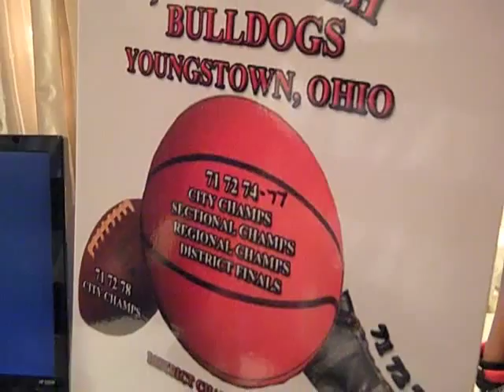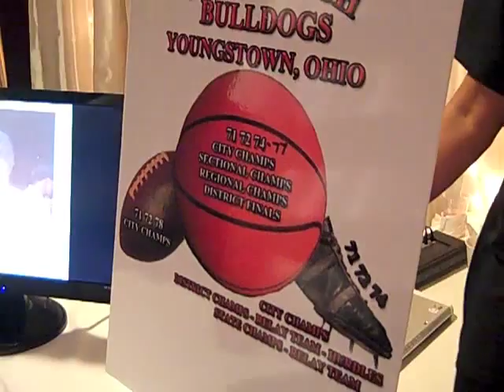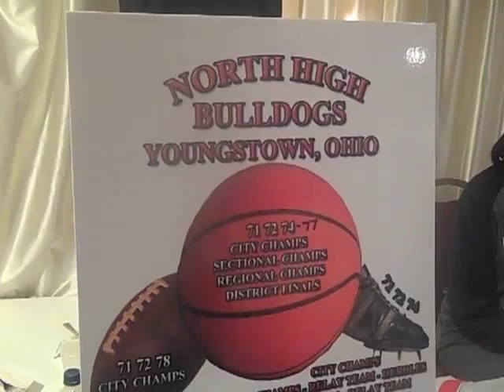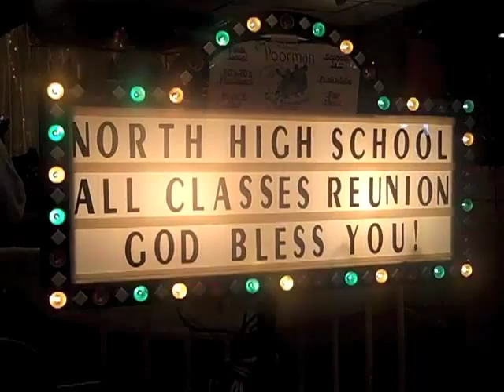2012 North High (Youngstown, Ohio) All Classes Reunion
The All Classes Reunion showed the pride and the importance of being a Bulldog. This video shows an overall look at the reunion. There is mention of the end of the Bulldogs football losing streak in the 60's. People express their feelings about the reunion, being a  Bulldogs and the strength of community. This is must see for all North High Bulldogs.